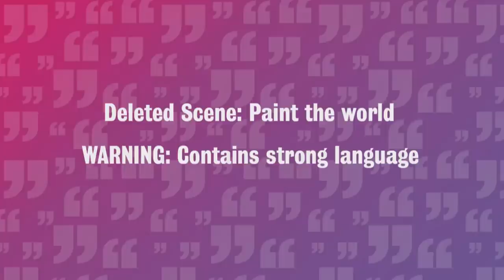The Problem With Painting the World | Was It Something I Said? - Outtake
Micky recounts his days as a painter and decorator.